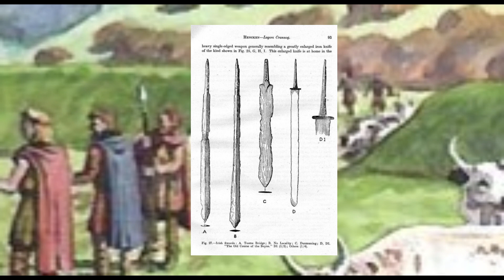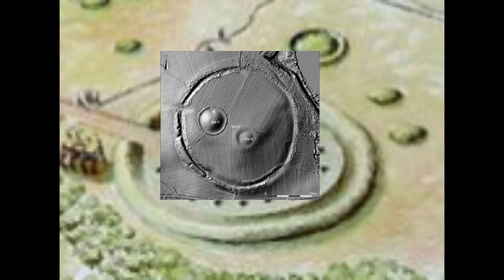𝕿𝖍𝖊 𝕯𝖗𝖚𝖎𝖉𝖘 𝖔𝖋 𝕬𝖓𝖈𝖎𝖊𝖓𝖙 𝕴𝖗𝖊𝖑𝖆𝖓𝖉 Part 3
Part 3 of a 5 part series of videos examining the historic descriptions of the ancient druids of Ireland. How true are these historical accounts and who were these mysterious religious leaders, dispensers of justice and keepers of ancient knowledge?
In this video we look at how the archaeology of the Irish Iron Age compares with  the written mythologies of Ireland and Her inhabitants. Can we trust these sources to tell us the truth about the ancient Irish druid classes of pre-Christian Ireland?